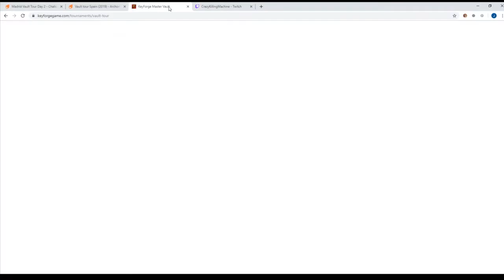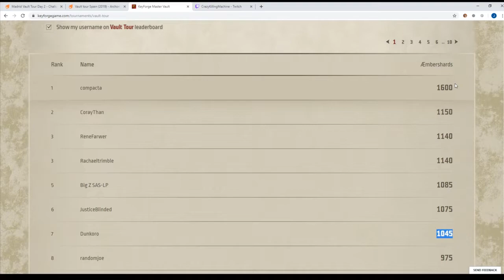Vault Tour Madrid Finals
The Vault Tour in Madrid wraps up with some awesome Keyforge gameplay. Adm. Inslang, the Pink Fraud VS Ksieni Penelopa "Bebzun" Jaroch

Adm. Inslang, the Pink Fraud
Logos
Uncommon 112 Interdimensional Graft
Common 114 Labwork
Common 115 Library Access
Rare         121 Reverse Time
Common 125 Wild Wormhole
Uncommon 133 Spectral Tunneler
Uncommon 137 Brain Eater
Common 139 Doc Bookton
Common 142 Ganymede Archivist
Common 144 Quixo the “Adventurer”
Uncommon 151 Research Smoko

Mars
Uncommon 161 Battle Fleet
Uncommon 163 EMP Blast
Uncommon 166 Key Abduction
Rare         168 Martians Make Bad Allies
Uncommon 172 Orbital Bombardment
Uncommon 175 Sample Collection
Common 178 Squawker
Common 178 Squawker
Common 193 Grabber Jammer
Common 200 Ulyq Megamouth

Shadows
Common 267 Bait and Switch
Uncommon 274 Lights Out
Common 275 Miasma
Common 276 Nerve Blast
Common 279 Pawn Sacrifice
Common 280 Poison Wave
Common 281 Relentless Whispers
Rare         282 Routine Job
Uncommon 298 Carlo Phantom
Common 308 Dodger
Common 315 Urchin

Ksieni Penelopa „Bebzun” Jaroch
Dis
Common 055 Binding Irons
Common 060 Gub
Common 061 Lash of Broken Dreams
Common 064 Shooler
Common 064 Shooler
Common 065 Streke
Uncommon 078 Pain Reaction
Uncommon 079 Pandemonium
Uncommon 080 Poltergeist
Rare         099 Overlord Greking

Logos
Common 112 Helper Bot
Common 116 Pip Pip
Common 117 Poke
Common 117 Poke
Common 120 Titan Librarian
Common 122 Wild Wormhole
Uncommon 127 Director of Z.Y.X.
Uncommon 128 Eureka!
Uncommon 128 Eureka!
Uncommon 132 Memory Chip
Rare         139 [REDACTED]

Mars
Common 162 Collector Worm
Common 164 Ixxyxli Fixfinger
Common 166 Mars Needs Æmber
Common 169 Mothergun
Common 170 Skybooster Squadron
Common 171 Tyxl Beambuckler
Common 174 Yxilx Dominator
Uncommon 179 Destroy Them All!
Uncommon 182 Key Abduction
Uncommon 190 Uxlyx the Zookeeper
Rare         194 Destructive Analysis